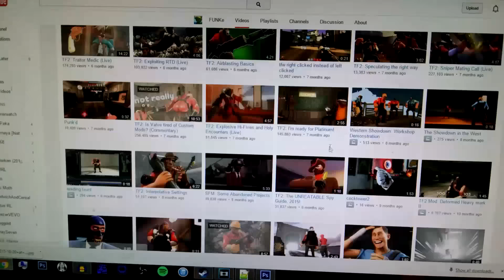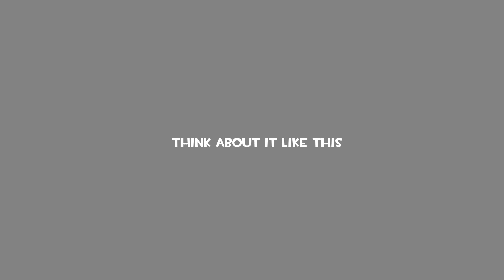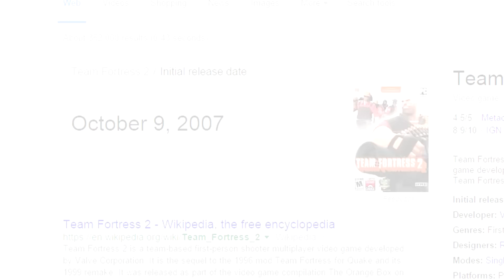Overwatch Beta (And How I Feel About It)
Discussing that game while comparing it to that other game.
(it's not a tf2 video but it's kinda about tf2 i guess?)

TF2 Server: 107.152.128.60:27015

outro song is "The Good Life (Live at X96 in 1997)" by Weezer